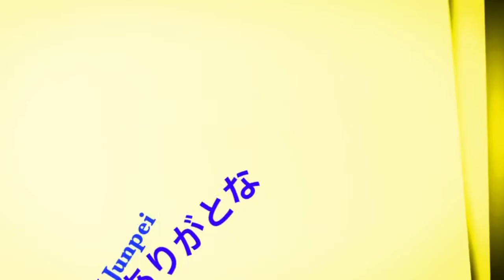【プロ野球開幕直前】順位予想！！！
順位予想しました！
すみません。コメント出来ないので

毎週月曜水曜土曜19時に出来れば投稿!!!